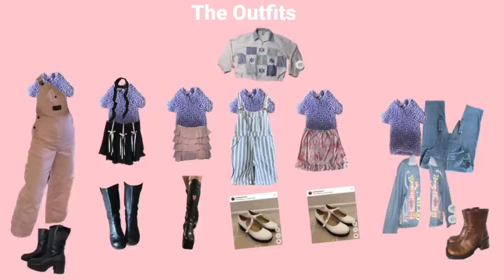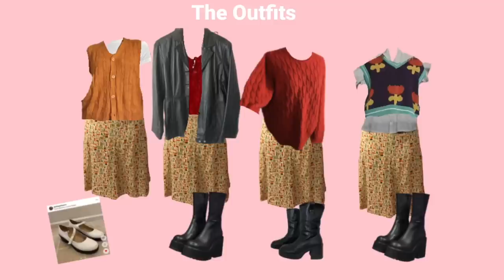Solving YOUR Fashion Dilemmas 🎀 helping you style clothes YOU don't know how to wear 👗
EQUIPMENT
Main Camera *
Main Lens *
Wide Angle Lens *